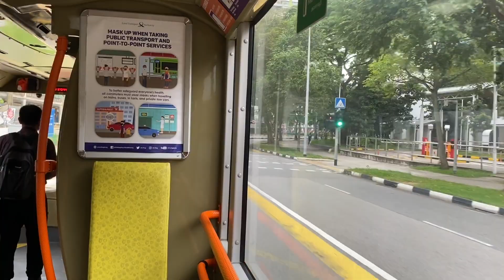(Retired) SBST Volvo B9TL CDGE - SBS7334S on Route/Service 201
Ride on-board the Lush Green Volvo B9TL CDGE on Route/Service 201.